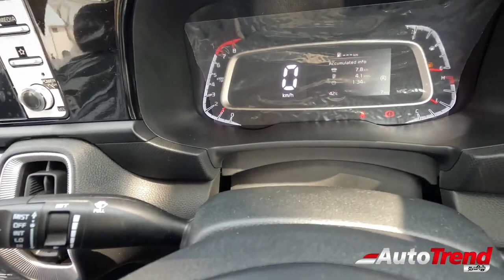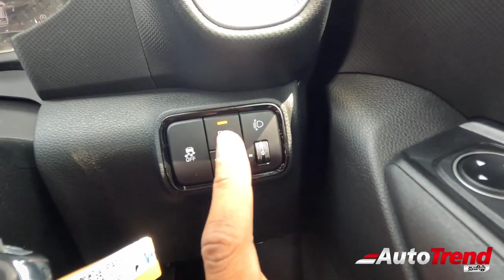Pressana Kia - Kia Sonet review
Pressana Kia Coimbatore S.F, No:576, Trichy Rd, Ramanathapuram, Coimbatore, Tamil Nadu641005
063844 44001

Pressana Kia Tirupur SF No 137/1, Karaipudur Palladam Tiruppur, Main Rd, MGR Nagar, Arulpuram, Tiruppur, Tamil Nadu 641605
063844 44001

Pressana Automobile Erode 1, Perundurai Main Road Opposite Surya departmental store, Maruthi Nagar, Veerappampalayam, Erode, Tamil Nadu 638012, India